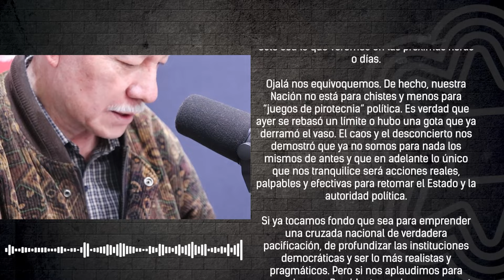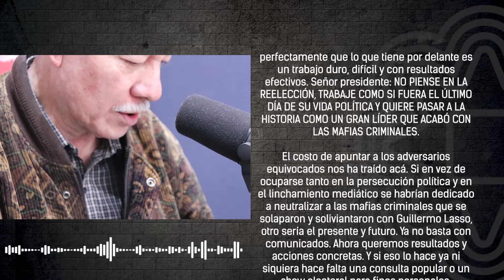✍🏽 EDITORIAL l "Una jornada que revela a un país desamparado"🎧